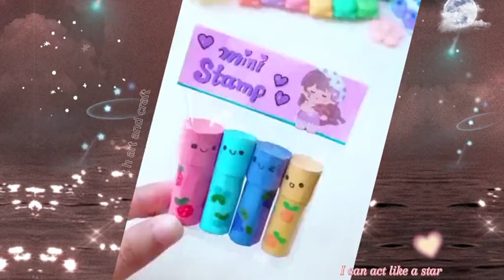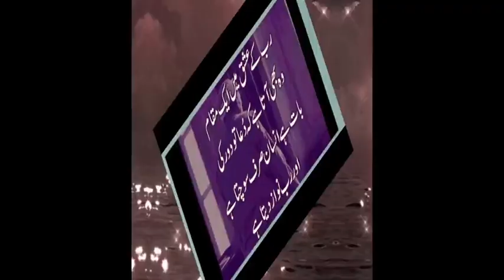try _this _Candy_ mini_pen/🤔how to make/pen_ holder/mini_stamp#craft youtubshort t h art and craft